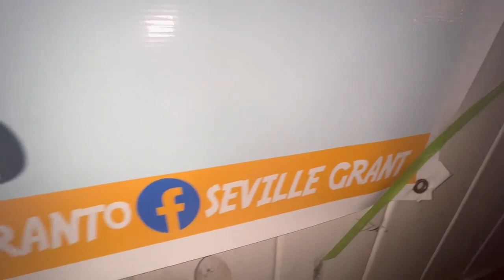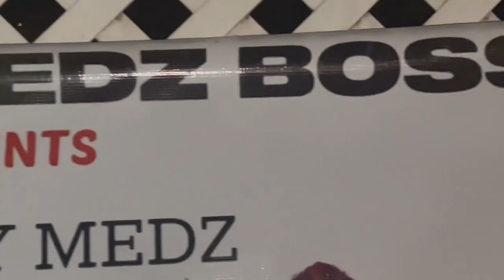action squad movement sound playing at Sunday meds show